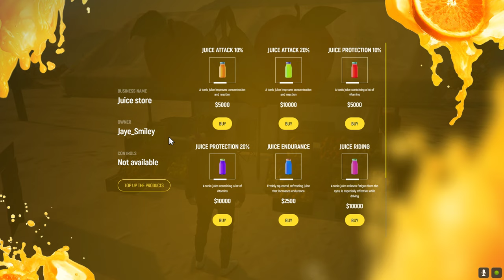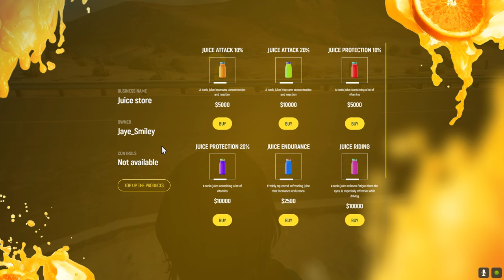i Got 32M Scam in Grand RP Server 😭😭